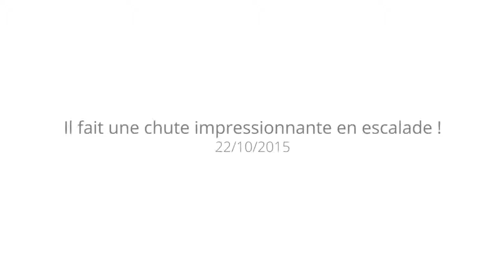Il fait une chute impressionnante en escalade !